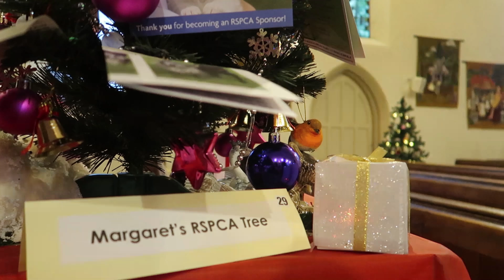CHILLED DAY & CHRISTMAS TREE FESTIVAL | VLOGMAS DAY TEN